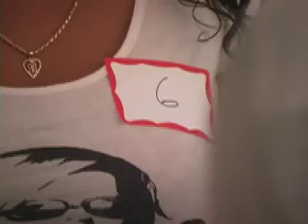We Rollin Video Casting (Female Auditions)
Some of the video vixens to make the PaperBoyz "We Rollin Video"